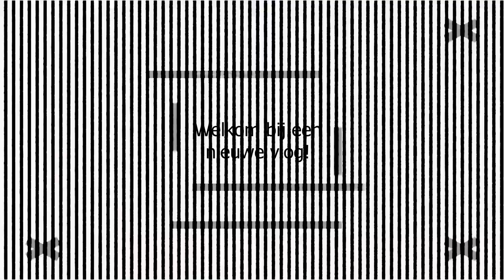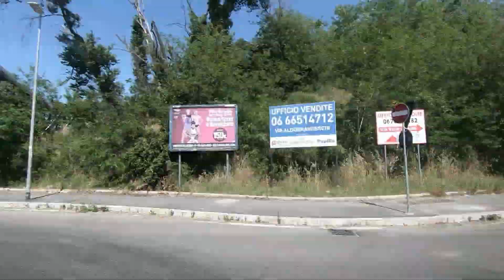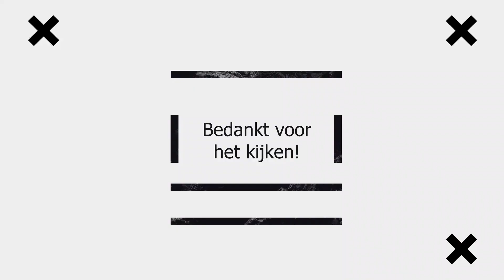VLOG44 - CAMPERREIS ITALIË, we trappen bijna in een ROMEINSE FOTOTRUC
We zijn met de camper op pad door Italië. We bezoeken Rome. We parkeren de camper op de stadscamping Hu Roma Village en reizen verder met het OV naar de binnenstad van Rome. Wat een geweldige maar vooral grote stad. Met 32 graden slenteren we door de straten. Tijdens de lunch worden we verrast door een aangename verkoeling. Een busje rijdt over een volle fles water die op straat ligt en knalt zowaar onze kant uit.

Heel veel indrukken en stappen zetten we vandaag. We maken ook een rondje met de sightseeing bus en bemachtigen gelukkig nog tickets voor een aantal bezienswaardigheden voor de volgende dag.

Hu Camping Roma Village

Via Aurelia 831
Rome, Italië
00165

N 41.88762
E 12.40454

Sitecode: 24352

Kosten €34,35 (mei 2022) voor 2 personen incl. camper op een middelgrote plaats per nacht incl. Belasting en alle faciliteiten.

Een mooie camping aan de rand van de stad van Rome. Het is een stadscamping in zijn facetten. Rumoer overdag, jongeren, ouderen enz. ‘S nachts muisstil.

Een net aangelegde terrassen camping. Restaurant, zwembad, bar, wasserette, kluisjes. De camping is van alle gemakken voorzien.
Bij het infopunt op de camping kun je bus/metrotickets kopen. €1,50 p.p voor 100 minuten reizen. Een dagkaart kost €7,-. De bushalte ligt direct bij de camping en voor de terugkomst tegenover de camping. Ook ligt er tegenover de camping een mega grote supermarkt. Met de camping vanaf de ring van Rome (let op, het is hier druk) goed bereikbaar. Wij raden deze plek aan, ook voor de grotere campers is er plek. Reserveer wel, er zijn een beperkt aantal plaatsen.

Wil je meer van ons zien en volgen, dan kan dat via onderstaande kanalen.